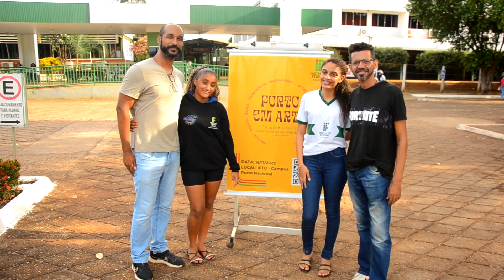Projeto Porto em Arte do IFTO de Porto Nacional promove evento para fomentar a arte